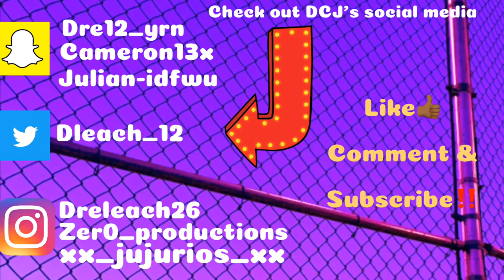WE ALMOST GOT ARRESTED ON BEACH WEEK‼️(MYRTLE BEACH)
Another successful trip at South Carolina’s finest, Myrtle beach, enjoy our vlog